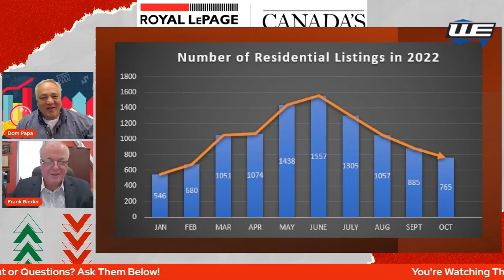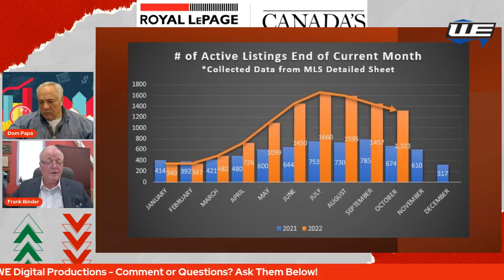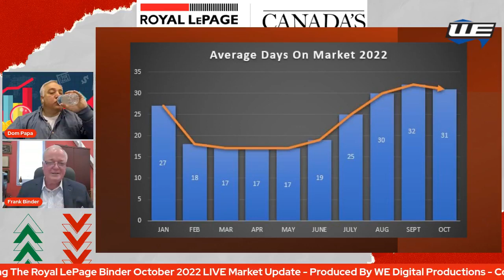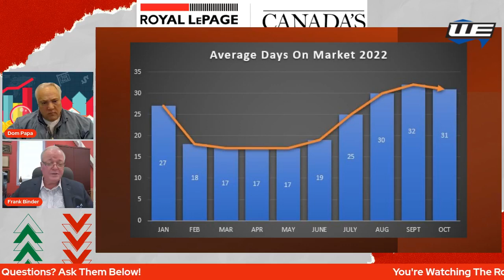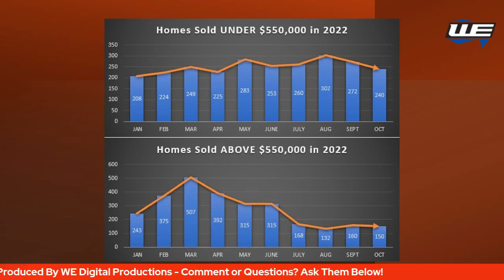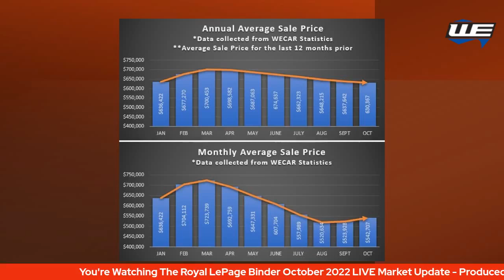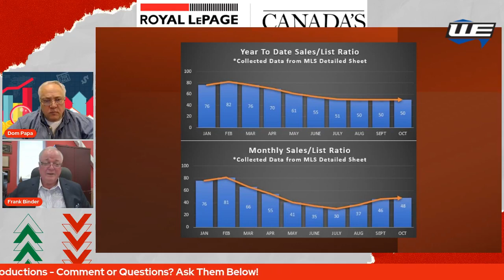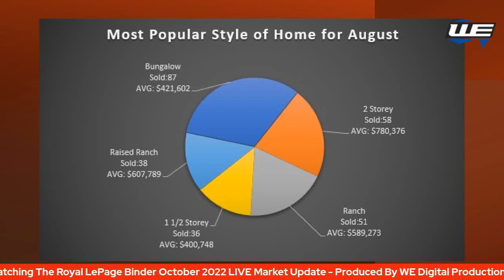Royal LePage Binder LIVE Stream - October, 2022 Market Update W/ Frank Binder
👀 Watch Frank Binder, Broker/Owner of RLB, sit down with Dom Papa, from WE Digital Productions, to discuss the October Residential Housing Market for Windsor Essex County!

Topics include:

📍Number of Residential Listing in 2022:  We continue to see a decline in listings from a peak in June until now with 765 Listings taken in October c/t 885 in September.

📍Number of Residential Sales in 2022:  Residential sales have really been static over the last four months, and we are well aware of the 40% drops in August and September followed by the latest drop of 48.23% in October.  We must really take stock of these sales numbers which are very low not only in terms of pandemic sales but also pre-pandemic sales which averaged over 1000 sales in October 2018 and 2019.  Many buyers are sitting on the sidelines and are in “wait” mode.

📍Monthly Residential Sales Percentage:  We are seeing a continued plunge of unit sales which started in February and has gone down ever since.

📍Units Sold By Price Range in October; The percentage of sales to the total sales of 366 remains about the same with roughly two-thirds of sales in the under the median average of $550,000 versus one-third of sales above.

📍Year to Date Sales/List Ratio VS Monthly Sales/List Ratio:  The ratios in the annual graph have been stable since June and have hardly moved at all.  While this is substantially lower than the Seller’s Market in the spring it has settled into a Balanced Market which is defined between 20% - 60% of sales.

📍Most Popular Style of Homes for October:  While the market has changed the most popular choice of home has really remained constant.  Bungalows, ranches and raised ranches still dominate our market.

Originally aired LIVE ON FACEBOOK, @rlpbinder - on November 10, 2022